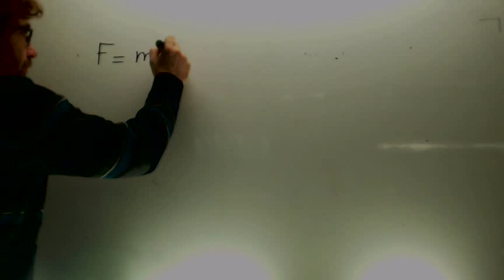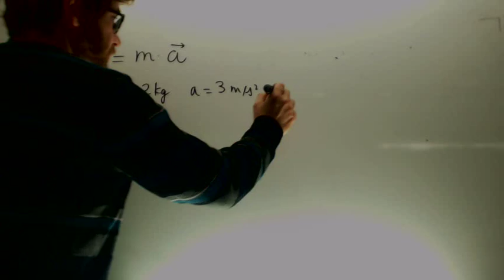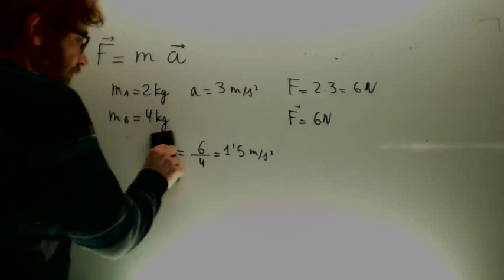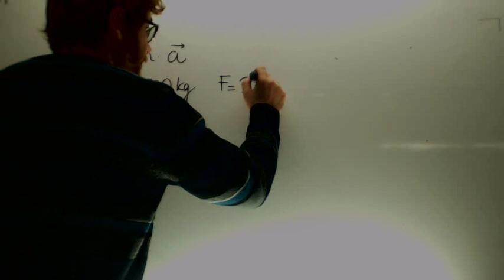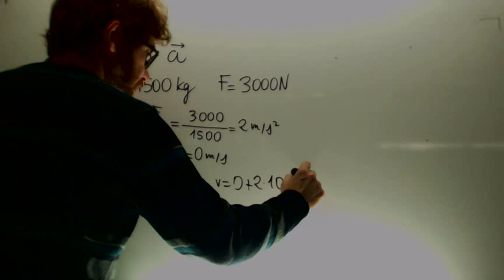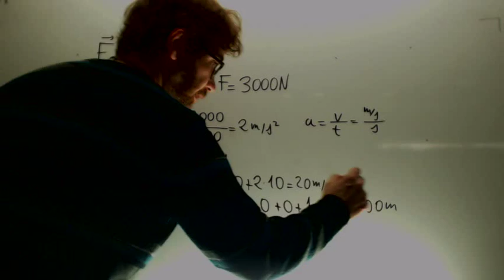Fuerza es masa por aceleracion Fisica 4º ESO B Academia Usero Estepona